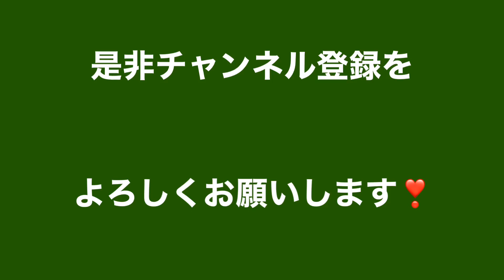視聴者『マミヤタさん』よりお誕生日祝いが届きました🎁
何時も応援コメントをして下さっている「マミヤタ」さんより
成羽へのお誕生日プレゼント🎁を頂戴しました🍀
マミヤタさんありがとう御座います🙇‍♀️💕